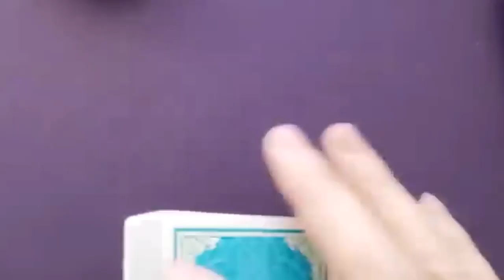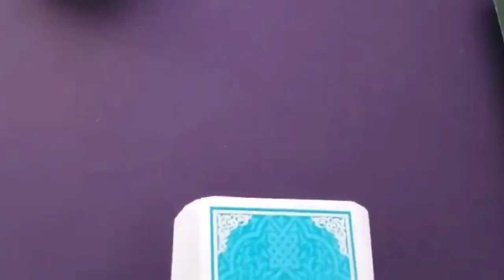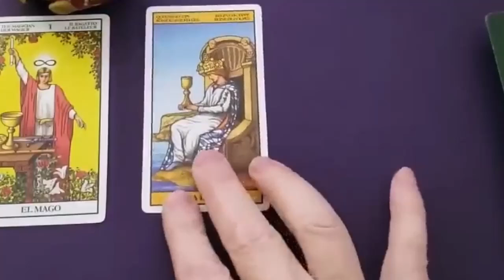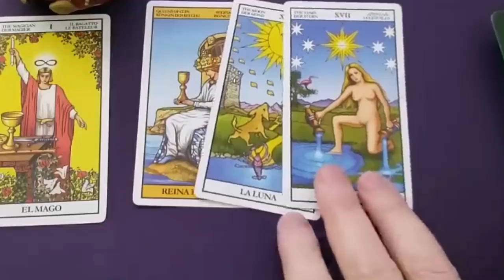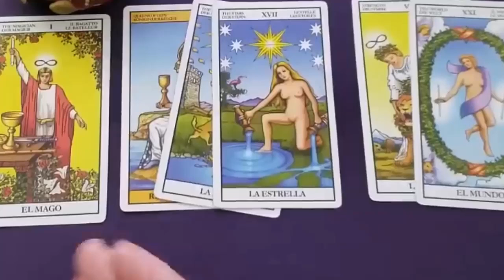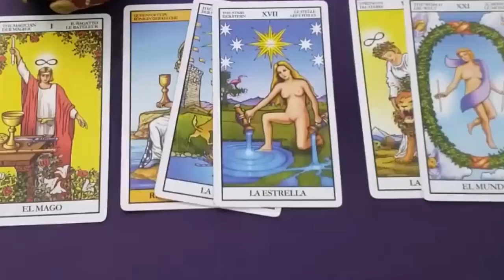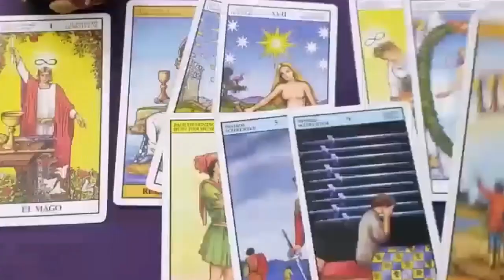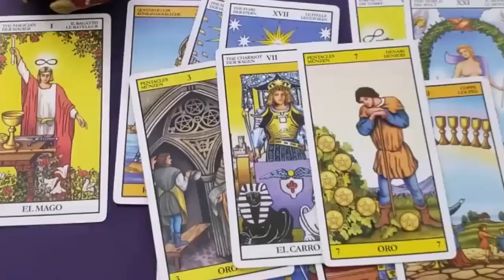SAGITARIO, POR DESTINO, LLEGA TU DESEO PROFUNDO! ESTE AMOR ES UN REGALO DIVINO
SAGITARIO! 🌞🌞GRACIAS GRACIAS GRACIAS 🌞🌞

Nuevo Puedes consultar tu signo solar, y complementar con tu signo ascendente si lo deseas o lunar para ver temas emocionales.

SAGITARIODEJARTE SABER QUE MIS LECTURAS SOLO SON PARA PROPÓSITOS DE ENTRETENIMIENTO! SIEMPRE BUSCA AYUDA DE PROFESIONAL PARA TOMAR UNA DECISIÓN! TÚ ERES DUEÑO DE TU VIDA Y DE LA TOMA DE TUS PROPIAS DECISIONES. Fabian tarot NO ES RESPONSABLE DE COMO USES LA INFORMACIÓN DICHA EN CADA LECTURA! EL TAROT ES ESO TAROT Y JAMAS REEMPLAZARÁ LA AYUDA PROFESIONAL! BUSCA AYUDA PROFESIONAL SI LO NECESITAS!